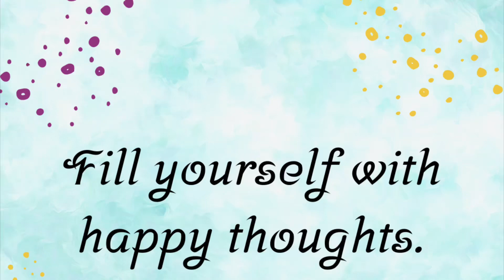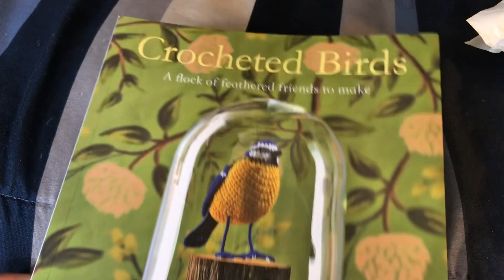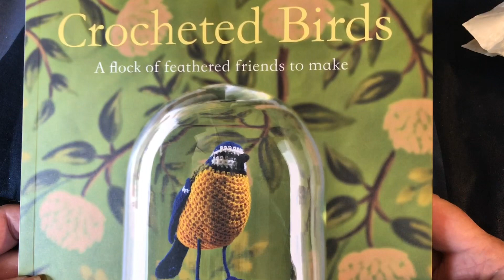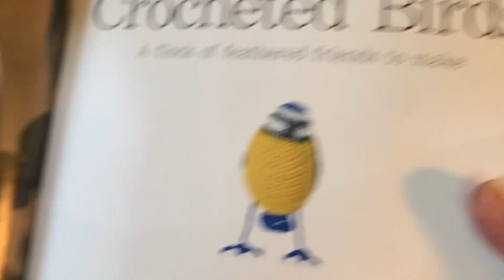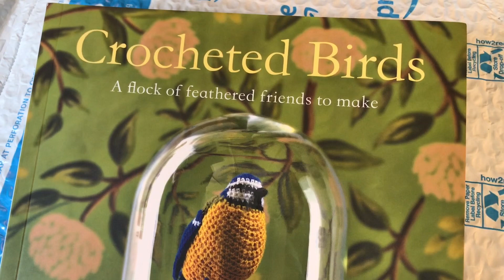Happy Mail from Amazon sent to me by @Teresakloeppel 🎁🥳.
Thanks for brightening my day today @Teresakloeppel ! I love the fun happymail ! The Amazon gift is so wonderful, I just adore it so much. I am truly blessed blessed goodvibes with Happy Thoughts 💭 because of you and All my Yarny And YouTube Family here on youtube !